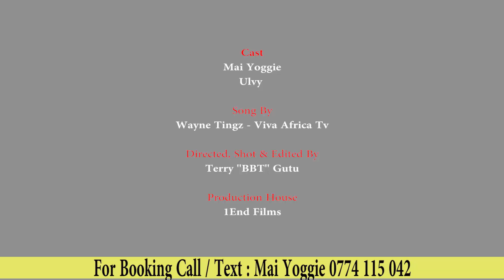Mukadzi waRasta (Zim Comedy)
Cast
Mai Yoggie
Ulvy

Song By: Wayne Tingz - Viva Africa Tv

Directed, Shot & Edited By : Terry ''BBT'' Gutu

Production House : 1End Films